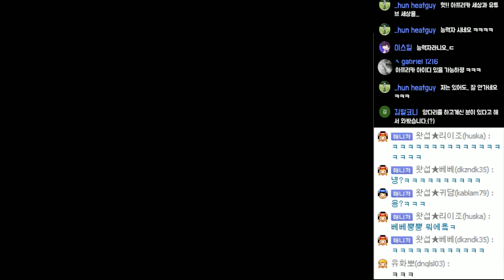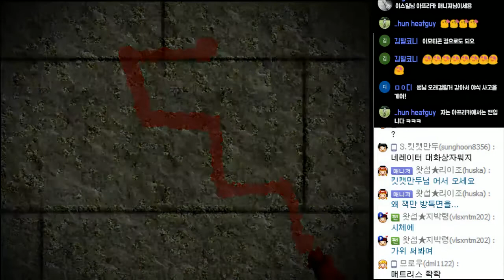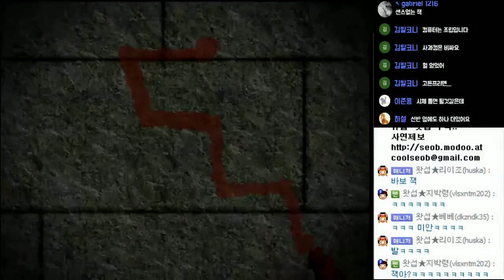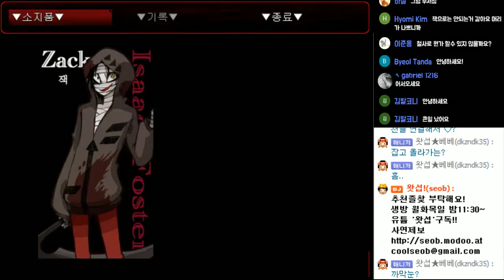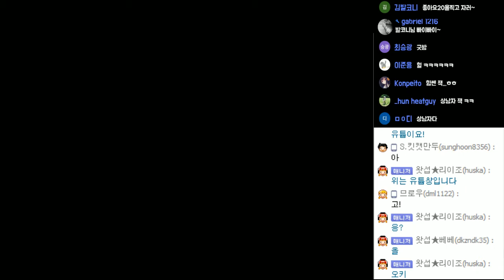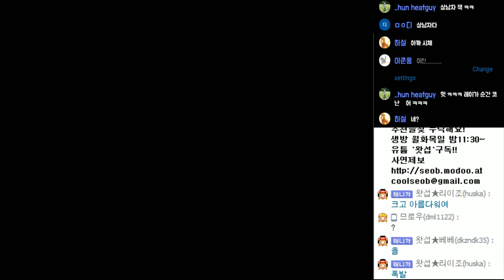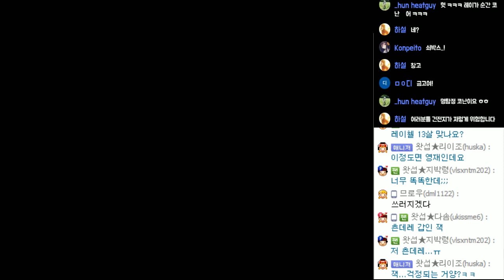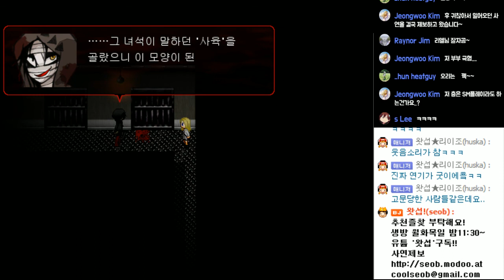[명작 공포쯔꾸르] 살육의 천사 #06 - Ep.2 (Angels of Death)｜왓섭! GAME